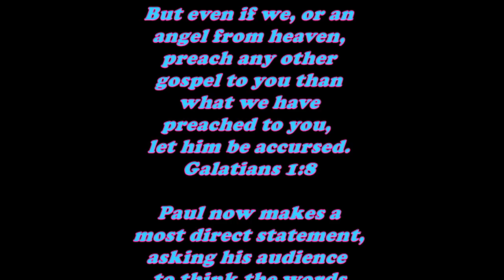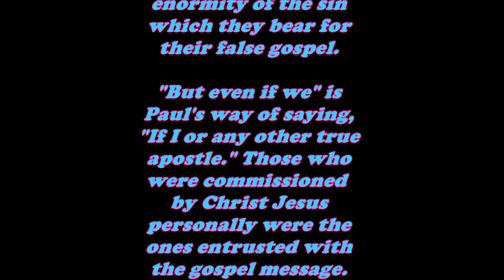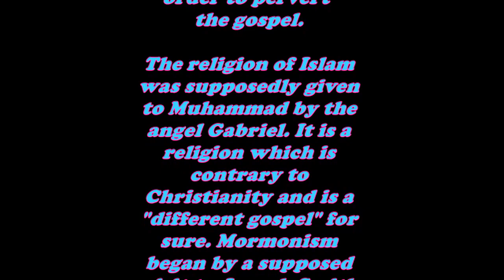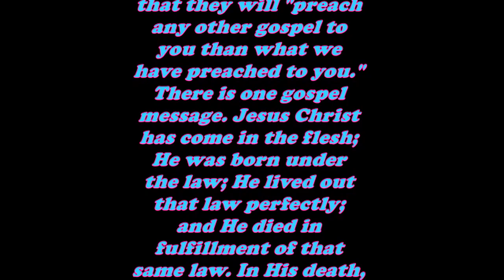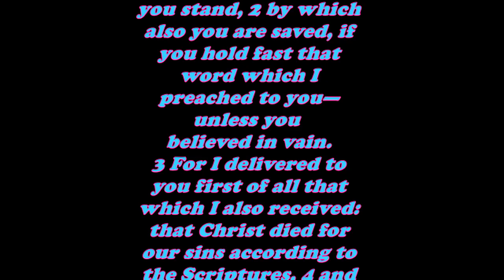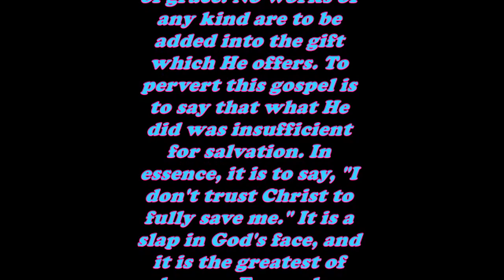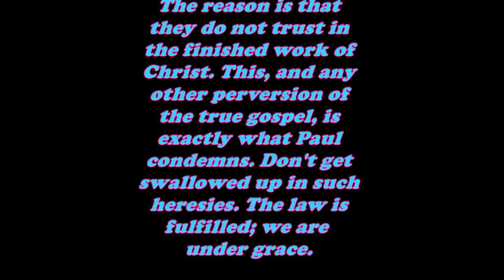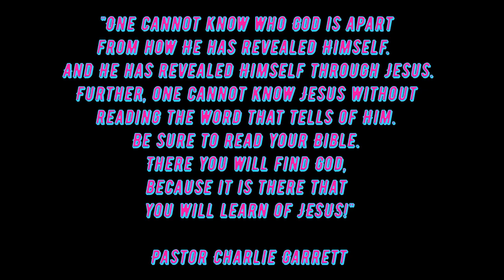Daily Bible Verse Commentary - Galatians 1:8